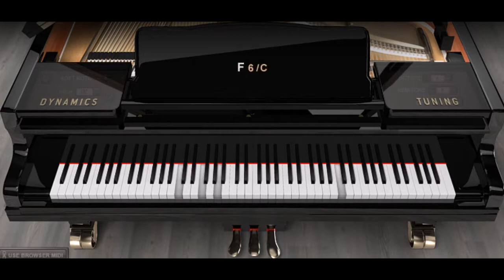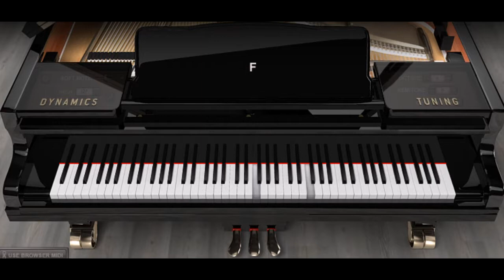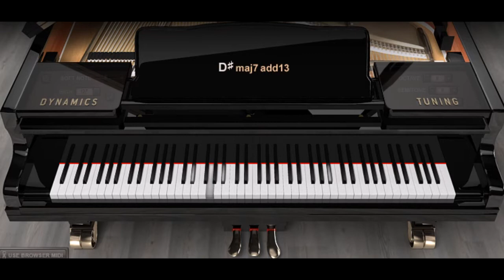Piano ONLY Version - See You Again (Wiz Khalifa Charlie Puth)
This is a Piano ONLY Version of See You Again that was a collaboration of Wiz Khalifa feat Charlie Puth. This was also featured in the Fast and Furious Movie franchise to honor Paul Walker's untimely death. I hope you enjoy this and remember all the people we have lost!

You can further support us and ask for special requests @

*Cameron Jibril Thomaz (born September 8, 1987), known professionally as Wiz Khalifa, is an American rapper, singer-songwriter and actor. He released his debut album, Show and Prove, in 2006, and signed to Warner Bros. Records in 2007. His Eurodance-influenced single, "Say Yeah", received urban radio airplay, charting on the Rhythmic Top 40 and Hot Rap Tracks charts in 2008.[2]

Khalifa parted with Warner Bros. and released his second album, Deal or No Deal, in November 2009. He released the mixtape Kush and Orange Juice as a free download in April 2010; he then signed with Atlantic Records.[3] He is also well known for his debut single for Atlantic, "Black and Yellow", which peaked at number one on the Billboard Hot 100. His debut album for the label, Rolling Papers, was released on March 29, 2011.[4] He followed that album with O.N.I.F.C. on December 4, 2012, which was backed by the singles "Work Hard, Play Hard" and "Remember You". Wiz released his fifth album Blacc Hollywood on August 18, 2014, backed by the lead single "We Dem Boyz". In March 2015, he released "See You Again" for the soundtrack of the film Furious 7 and the song peaked at number one on the Billboard Hot 100 for 12 non-consecutive weeks.[5]

*Charles Otto Puth Jr. (/puːθ/) (born December 2, 1991) is an American singer, songwriter and record producer. Puth's initial exposure came through the viral success of his song videos uploaded to YouTube.

"See You Again" was released as Puth's debut single in 2015, which he co-wrote, co-produced, and performed with Wiz Khalifa for the Furious 7 soundtrack as a tribute to Paul Walker, it peaked at number one on the US Billboard Hot 100 for 12 non-consecutive weeks. After the success of "See You Again", he subsequently gained worldwide recognition for multiple subsequent releases, including his debut single "Marvin Gaye", which featured vocals from Meghan Trainor. The song topped charts in New Zealand, Ireland, and the United Kingdom.

Puth's debut studio album, Nine Track Mind, was released in January 2016,[1] and was preceded by the singles "One Call Away" and "We Don't Talk Anymore", which peaked at number 12 and number 9 respectively on the US Billboard Hot 100.

In 2017, he released his new singles "Attention" and "How Long" from his upcoming album, Voicenotes. "Attention" peaked at number 5 on Billboard Hot 100.[2]

*Wikipedia